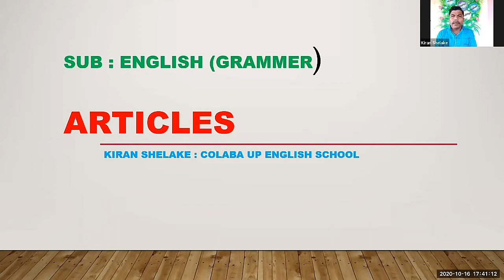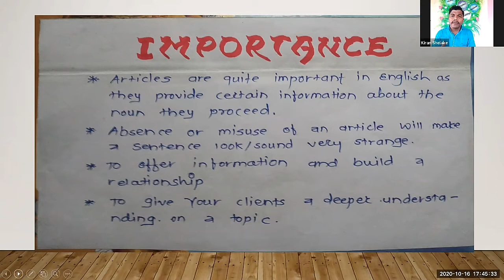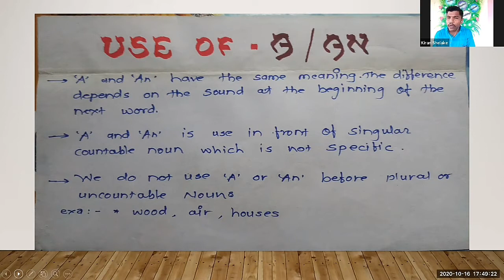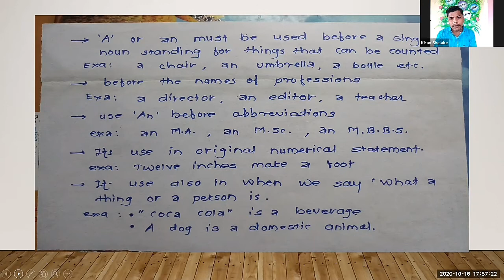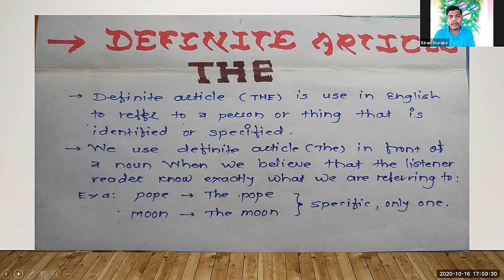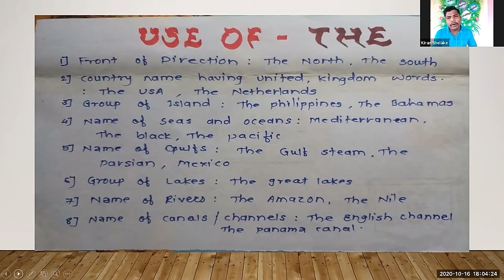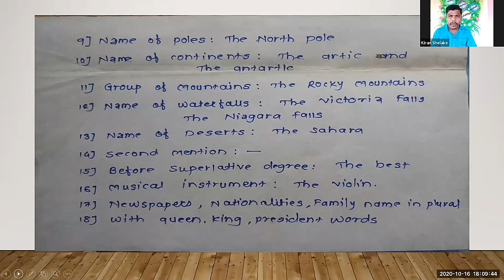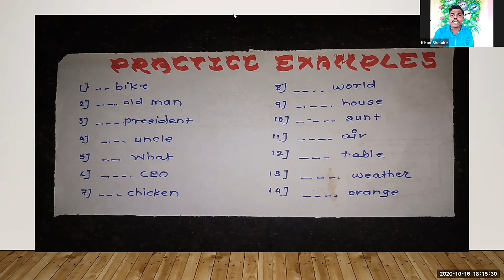Standard 7 English Grammar Articles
With COVID-19 limiting our mobility, the train of education must not be limited. With this vision in
mind, BMC has started this channel under the Education for All Initiative, providing free access
to educational resources to students across the country.

Lecture Topic:- Articles

Teacher:- Kiran Shelake